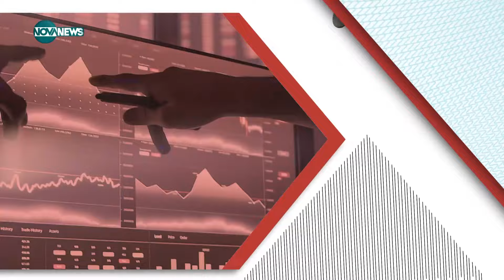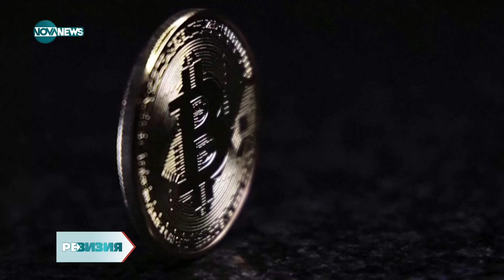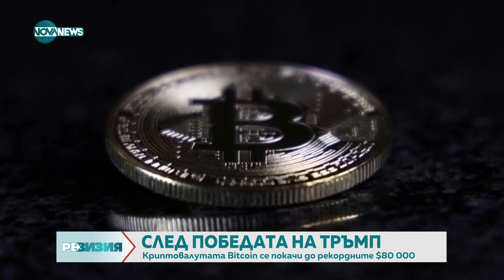Антонов: Балансиран бюджет с 3% дефицит е езиков нонсенс - РеВизия - (11.11.2024)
Novanews